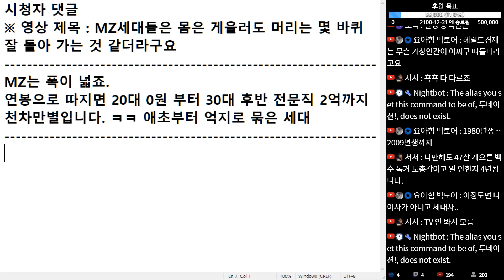(※시청자댓글) MZ는 폭이 넓죠. 애초부터 억지로 묶은 세대